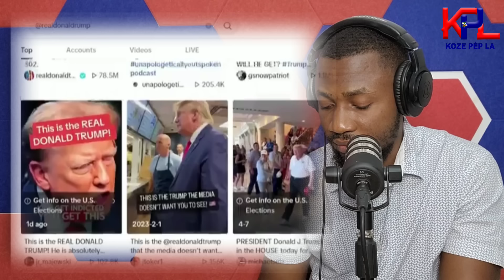Nouvel Cho! Prezidan Biden Koupe Sou Migran Yo - Donald Trump- Lavwad Lamerik Voa Kreyol